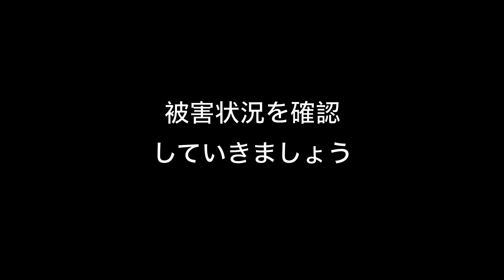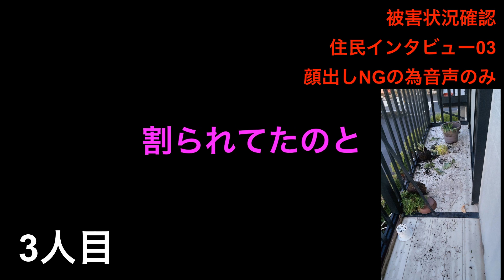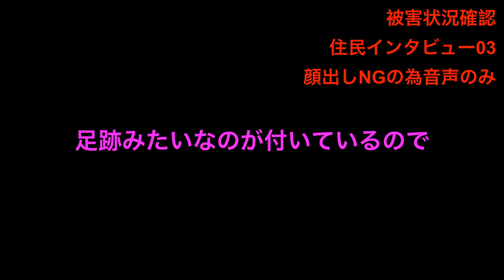「猿と人間の闘い」ドキュメンタリー 自警団と野生の猿との闘い 住民のリアルな被害状況の報告あり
0:00 始まり
1:31 被害状況確認
4:29 ドローン投入
5:11 自警団インタビュー
6:34 本当の被害者は

猿と人間の闘いのドキュメンタリー

四日市市初実践ユーチューバー。
mountainstarchannel（マウンテンスターチャンネル）です。
暴走気味のRとカメラマン兼演者の星野が面白いことを企画します。

■使用音源

　　　　sony AX45
                 insta360
Lens : RF 35mm F1.8 MACRO IS STM
　　　EF 50mm F1.8 STM
            EF 85mm F1.8 USM
           SIGMA 12-24mm F4.5-5.6 II DG HSM

Tripods : ZHIYUN WEEBILL S
Edit : DaVinci Resolve17